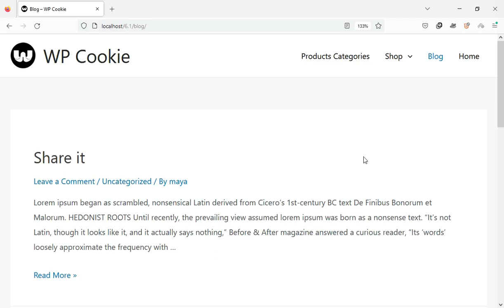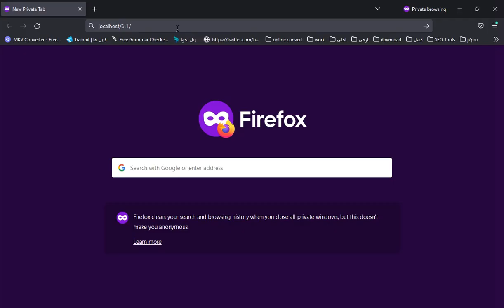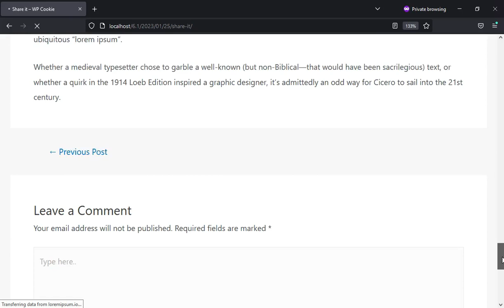Add fade in-out page transition to WordPress without plugins [39]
In this video, you will learn how to add a page transition effect to WordPress without plugins.
This simple animation, is a great way to add more life to web design.

0:00 Intro
0:28 Inserting PHP code into Wordpress
1:14 Adding page transition to Wordpress